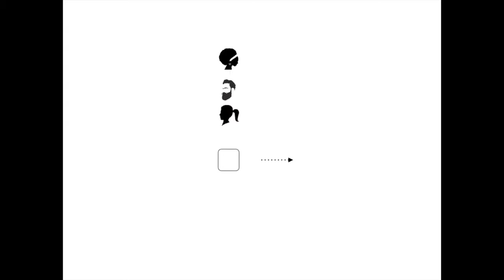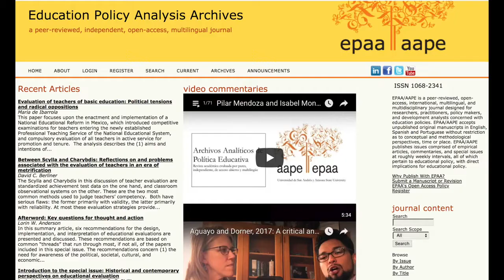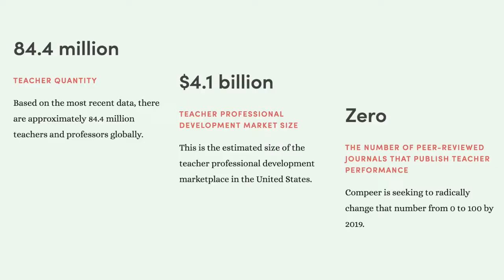Compeer Review Explainer Video of the Spring 2018 ASU Pilot Study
An explainer video by the founder of the Compeer Review, Joe Doiron, of a pilot for an innovative peer reviewed video journal of instructional performance that was conducted at Arizona State University in the Spring of 2018.